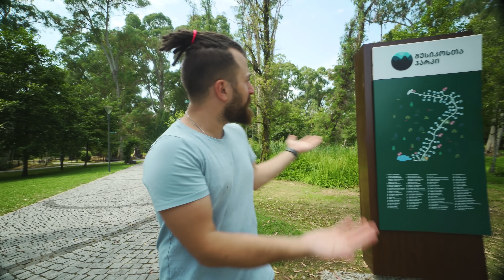ის გიჟური თავგადასავალი აჭარაში-ჩვენი ზაფხული აქ არის!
თუ მოგეწონათ ვიდეო  გამოიწერეთ იუთუბ არხი და გააქტიურეთ ზარის ღილაკი. 🔔

5 აგვისტოდან ვიზას ბართით თუ დაჯავშნი 20% დაგიბრუნდება ანგარიშზე

🎥 ტექნიკა:
Sony a73
Sony a7s2
Osmo action

გიორგი დანელია
Giorgi Danelia